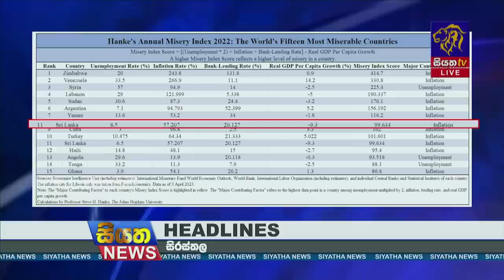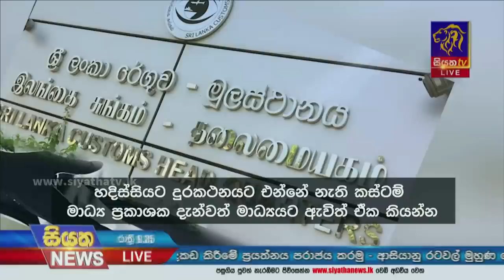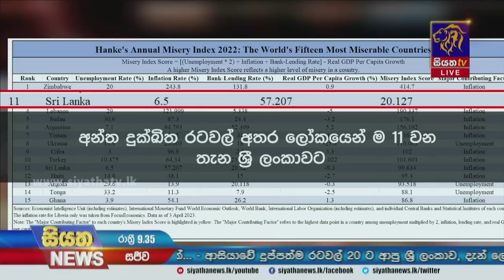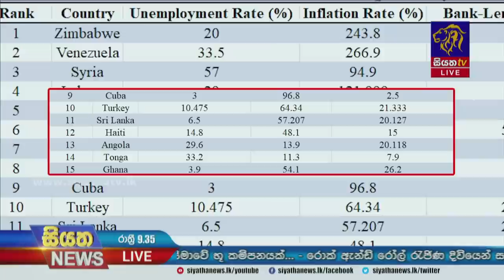Siyatha News | 09.35 PM | 25 - 05 - 2023